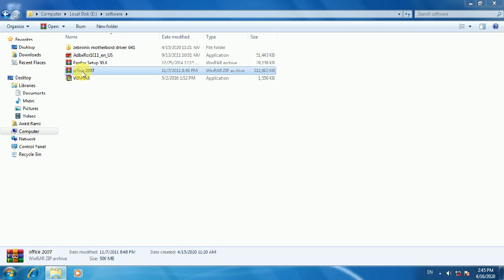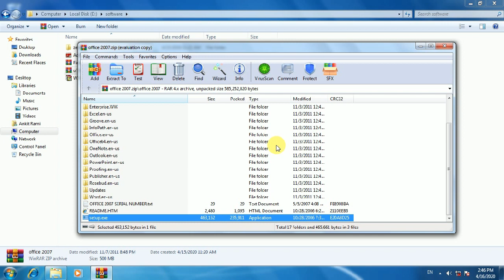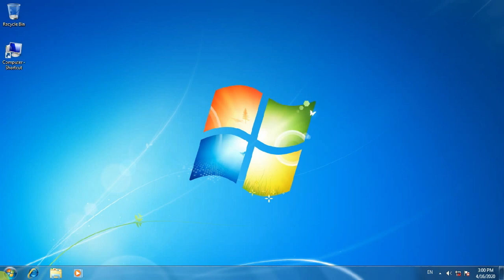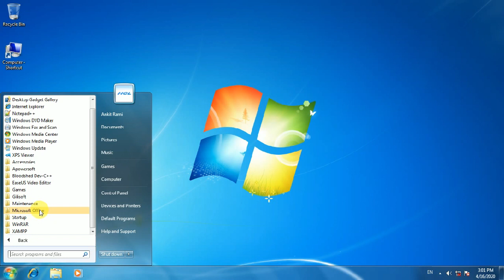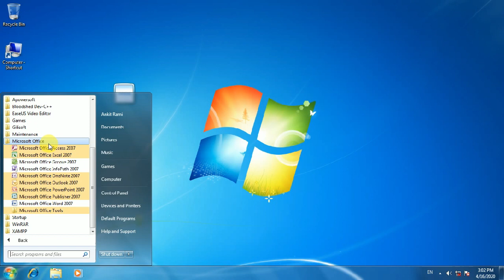How to Download & Install MS Office 2007 100% Full version with Licence Key(Description) Gujarati Ma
How to Install Microsoft Office and Introduction of Microsoft Office Software